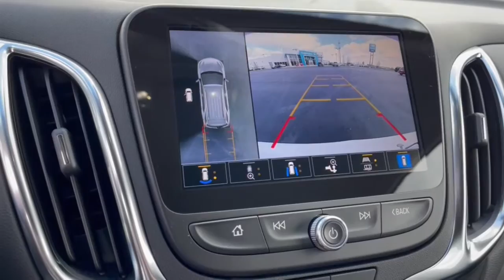2022 Chevrolet Equinox Dublin, Powell, Hilliard, Columbus, Westerville CTN1189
Summit White New 2022 Chevrolet Equinox available in 2589 Billingsley Rd., Columbus, Ohio at Ricart Chevrolet Buick GMC. Servicing the Dublin, Powell, Hilliard, Columbus, Westerville, OH area.

$750 off MSRP!brbrThis Vehicle has the following Equipment : Advanced Safety Package (Adaptive Cruise Control HD Surround Vision and Outside Heated Power Adjustable Mirrors) Confidence & Convenience Package Driver Confidence II Package (Front & Rear Park Assist Lane Change Alert w/Side Blind Zone Alert and Rear Cross Traffic Alert) Driver Convenience Package (3-Spoke Leather-Wrapped Steering Wheel Dual Zone Automatic Climate Control Heated Driver & Front Passenger Seats Rear Power Liftgate and Remote Start) Floor Liner Package (LPO) (All-Weather Floor Liners (LPO) and Integrated Cargo Liner (LPO)) Infotainment Package (120-Volt Power Outlet 2 USB Data Ports 2 USB Data Ports w/SD Card Reader Heated Steering Wheel and Radio: Chevrolet Infotainment 3 Plus System w/Navi) Preferred Equipment Group 1LT 17 Aluminum Wheels 2 Rear USB Charging-Only Ports 2 USB Ports & Auxiliary Input Jack 2-Way Power Driver Lumbar Control Seat Adjuster 3.50 Final Drive Axle Ratio 4-Wheel Disc Brakes 6 Speaker Audio System Feature 6 Speakers 8-Way Power Driver Seat Adjuster ABS brakes Air Conditioning Alloy wheels AM/FM radio: SiriusXM Apple CarPlay/Android Auto Auto High-beam Headlights Bluetooth For Phone Brake assist Bumpers: body-color Compass Delay-off headlights Driver door bin Driver vanity mirror Dual front impact airbags Dual front side impact airbags Electronic Stability Control Emergency communication system: OnStar and Chevrolet connected services capable Four wheel independent suspension Front anti-roll bar Front Bucket Seats Front Center Armrest Front Passenger 4-Way Manual Seat Adjuster Front reading lights Fully automatic headlights Heated door mirrors Illuminated entry Low tire pressure warning Occupant sensing airbag Outside temperature display Overhead airbag Overhead console Panic alarm Passenger door bin Passenger vanity mirror Power door mirrors Power driver seat Power steering Power windows Premium audio system: Chevrolet Infotainment 3 Premium Cloth Seat Trim Radio data system Radio: Chevrolet Infotainment 3 System w/AM/FM Rear anti-roll bar Rear reading lights Rear seat center armrest Rear window defroster Rear window wiper Remote keyless entry Security system SiriusXM Radio Speed control Speed-sensing steering Split folding rear seat Spoiler Steering wheel mounted audio controls Tachometer Telescoping steering wheel Tilt steering wheel Traction control Trip computer and Variably intermittent wipers. Summit White 2022 Chevrolet Equinox LT 4D Sport Utility 1.5L DOHC 6-Speed Automatic Electronic with Overdrive FWD 26/31 City/Highway MPGbrWe can Come to you. Free pick up and Delivery for Service And Sales! We bring a sanitized vehicle to you! We can also evaluate your trade at your home or Office. Calls us for Details and an appointment. Must Finance thru GM Financial to qualify. Price includes: $250 - GM Financial Bonus Cash Program. Exp. 04/04/2022 $500 - Chevrolet Consumer Cash Program. Exp. 04/04/2022